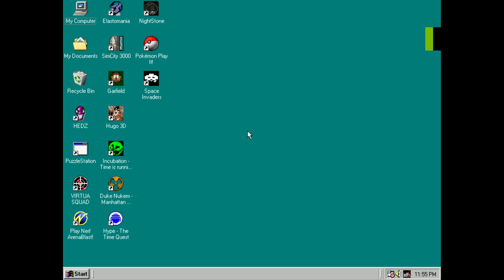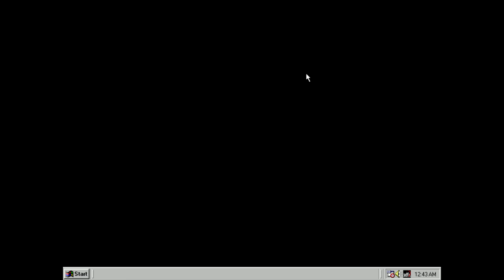Space Invaders (1999) PC Gameplay (Windows 98 - PCem v17)